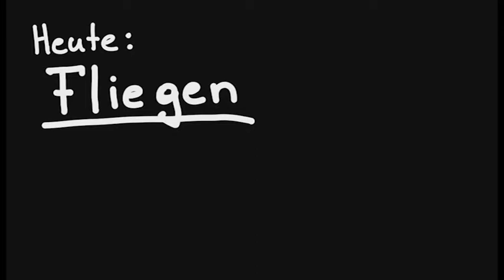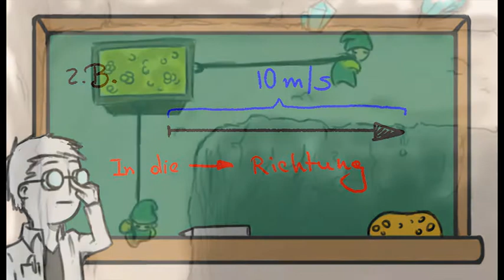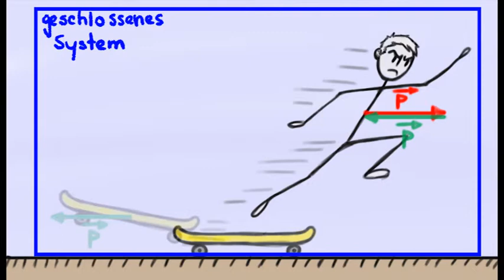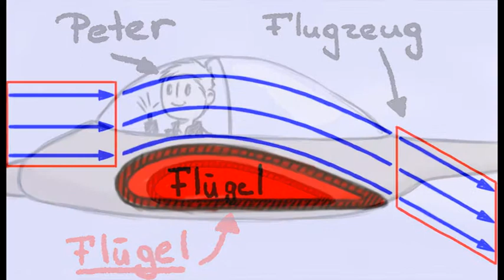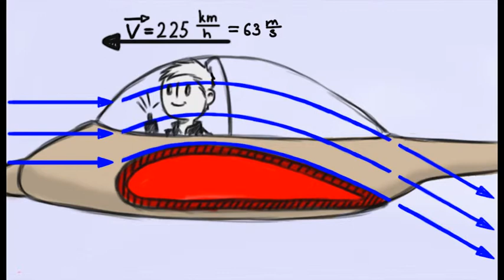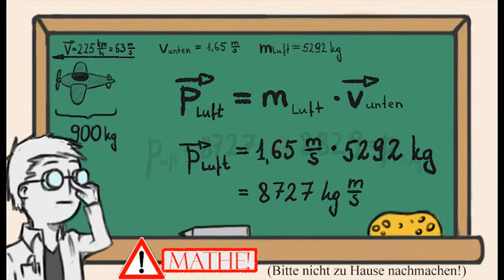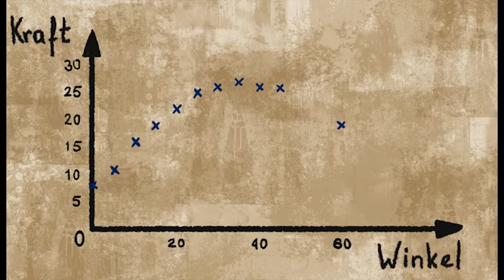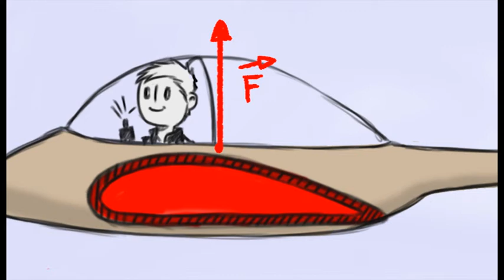FP06 Windkanal Flugversuch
FortgeschrittenenPraktikumsVersuch 06: Windkanal
(Gruppe A; SS2014)

Kapitel:
1 Geschichte des Fliegens [0:00]
2 Wie funktioniert Fliegen?
-   mathematische Grundlagen [1:11]
-   physikalische Grundlagen [2:20]
3 Was ist Luft? [4:49]
4 Was machen Flügel beim fliegen? [5:53]
5 Versuchsaufbau [9:18]
6 Ergebnisse & Auswertung [10:30]